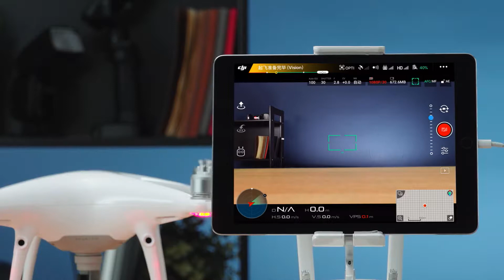Phantom 4 系列教學 IMU校準